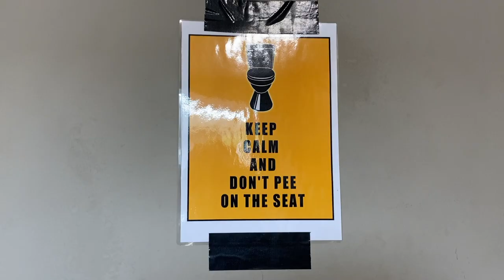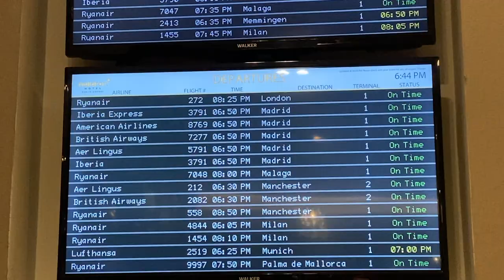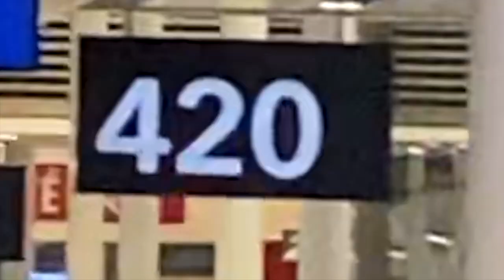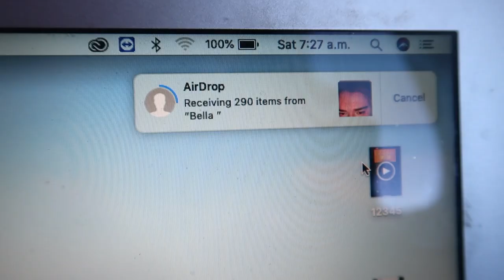I moved to Barcelona *alone* and I don't speak Spanish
Heyy i hope you enjoy  my moving abroad vlog, this is the first time i move out of home at 20
In this video i vlog my all nighter, i vlog the airport i also vlog the moving out process, if you have anymore questions about moving abroad or moving out of home then comment down below.
If you wouldlike to see more travel vlogs then let me know!
SUB COUNT 4 ME 2 LUK BK ON 2537  THANK YOU